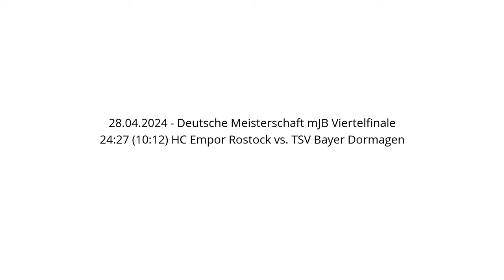24:27 (10:12) HC Empor Rostock vs. TSV Bayer Dormagen - 28.04.2024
Handball - Deutsche Meisterschaft mJB Viertelfinale - 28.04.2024
24:27 (10:12) HC Empor Rostock vs. TSV Bayer Dormagen